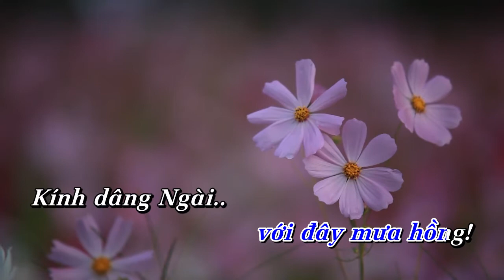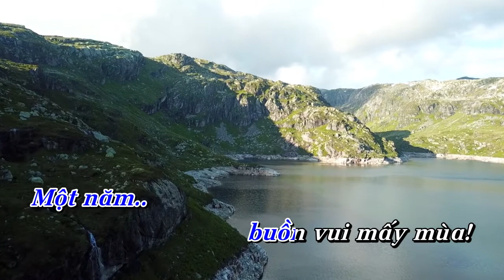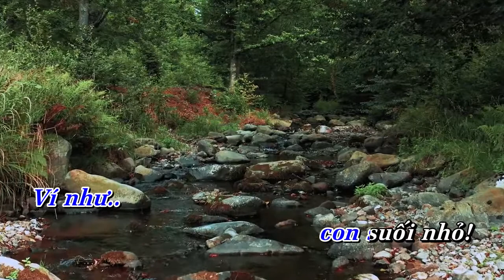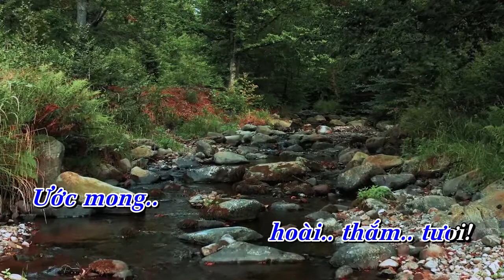DÂNG CHÚA TRỜI | Hòa tấu Đàn Tranh, Nhị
Hòa tấu: DÂNG CHÚA TRỜI | Tranh, Nhị

- Tranh, Nhị: (?)